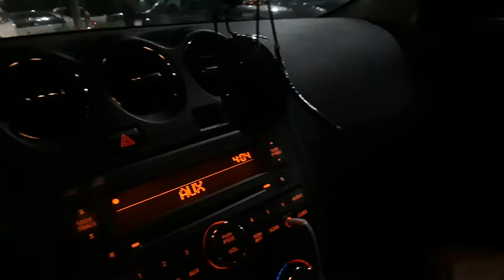325 Walmart Shopping after family dinner.